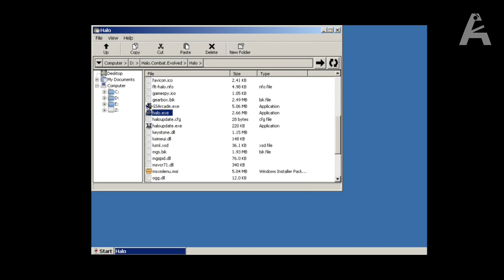Play Halo Combat Evolved on Android phone with ExaGear - Windows Emulator | An Bui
👥 Share the video for everyone to know!

ExaGear is a virtual machine that allows you to run Windows PC applications on ARM Android devices and ARM Chromebooks. Play your favorite old-school games and use your daily PC apps on your phone, tablet or Chromebook - fast and easily. Our unique technology lets you use all of your desktop applications as if they were native apps for your Android device.